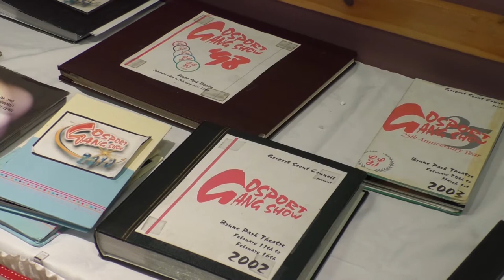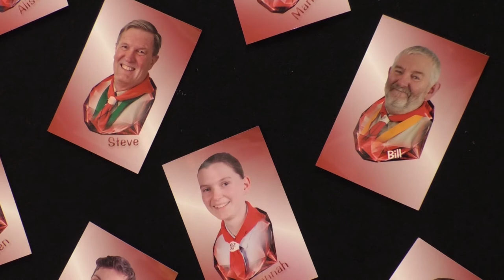Celebrating 40 Years Of The Gosport Gang Show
For 40 years now the Gosport Gang show has been delighting audiences with a mix of songs performance and sparkle.

An evening of all round entertainment raising money for the young people’s organisation.

And this year is no different.

We spoke to the show’s producer to find out what to expect.